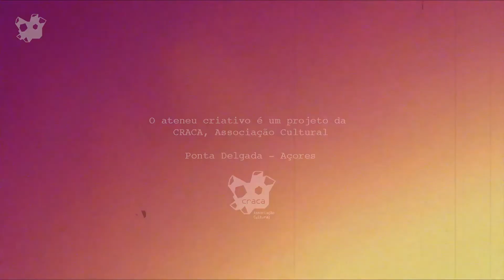Ateneu Criativo - Stand Up Comedy + Sara cruz e Maria Bettencourt 2014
Grande noite de Stand Up Comedy com os convidados João Seabra + Miguel 7 Estacas, e um after com as inconfundíveis vozes de Sara Cruz e Maria Bettencourt

© LINE-UP.pro